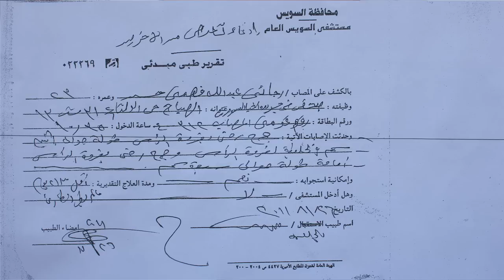Suez | Nov 19 | الإسلاميين سبب فض إعتصام السويس | ١٩ نوفمبر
نشطاء من مدينة السويس يروون شهادتهم عن تواطؤ الاسلاميين مع الجيش ورفضهم الاعتصام اعتراضا على وثيقة السلمى ومحاولاتهم لمنع ثوار السويس من الوصول الى مديرية الأمن للتضامن مع زملاؤهم الذين كانت الشرطة تقتلهم في شارع محمد محمود.